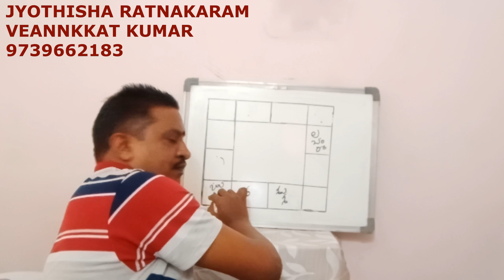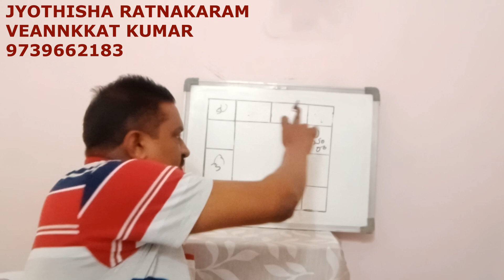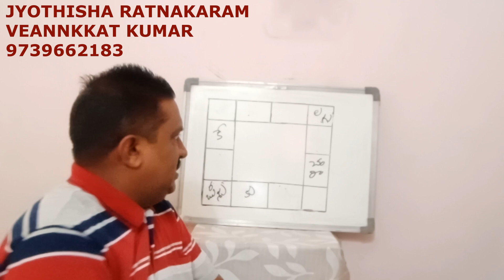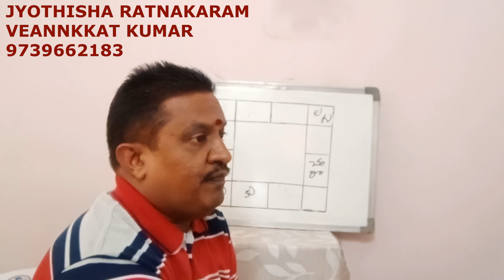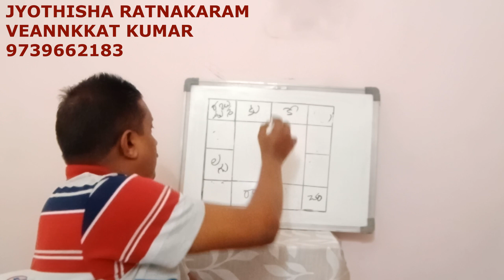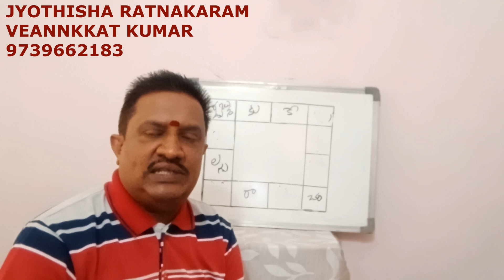MOVIES లో SUCCESS సాధించడంలో రాహువు యొక్క పాత్ర || Role of Rahu for Success in Moveis !!!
వెంకట్ కుమార్